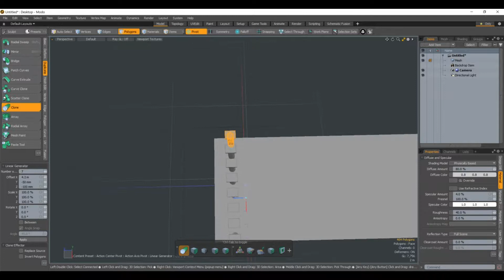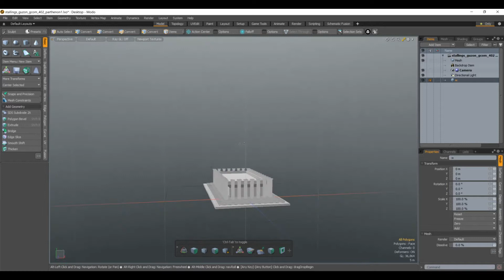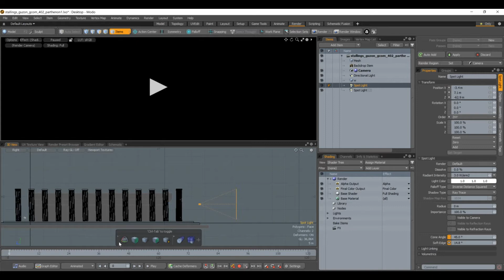3d Practice Lab Parthenon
Homework for school. Adding more before submitting.